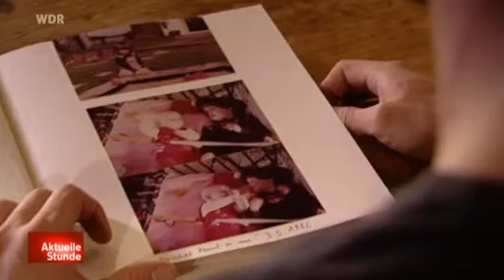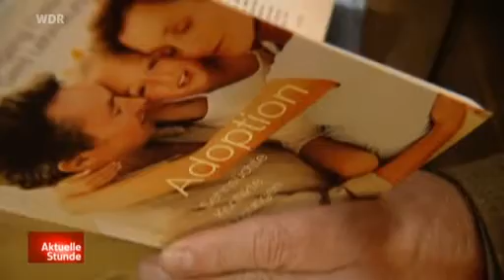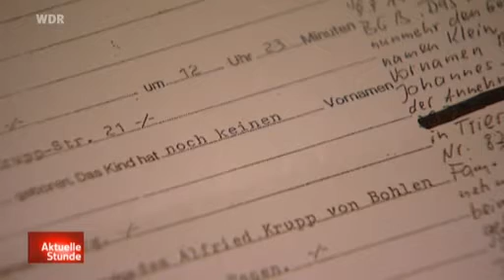"Das Gefühl, dass etwas fehlt" WDR BEITRAG zum Thema Babyklappe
"Das Gefühl, dass etwas fehlt" WDR BEITRAG zum Thema Babyklappe und dem Kinfilm BASTARD